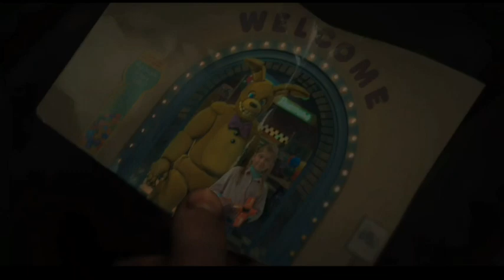Five Nights at Freddys || Vanessa tells Mike about William Afton scene.